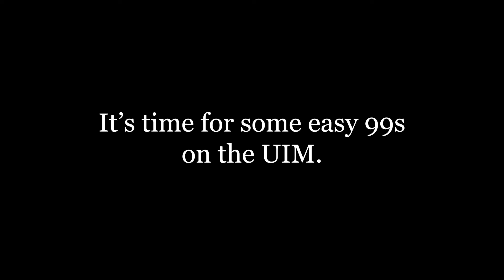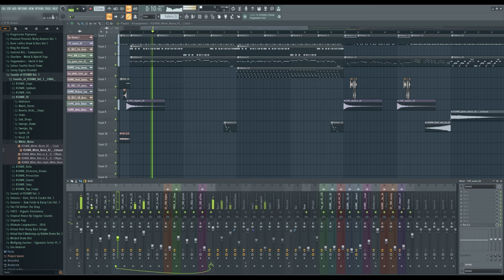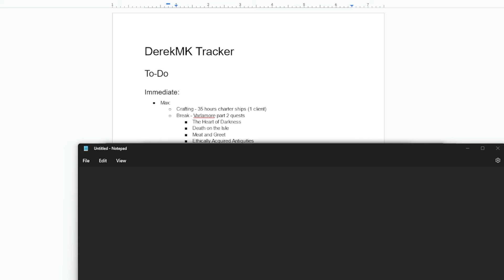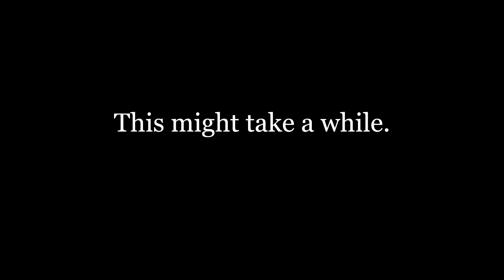It's time for some easy 99s on the UIM.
Taking a break while getting some AFK gains. Also, starting my biggest skilling grind yet.

0:00 Taking a Break
3:24 While Guthix Sleeps
7:32 The Big Crafting Grind
10:32 Quest Catchup
14:04 The Longest 99